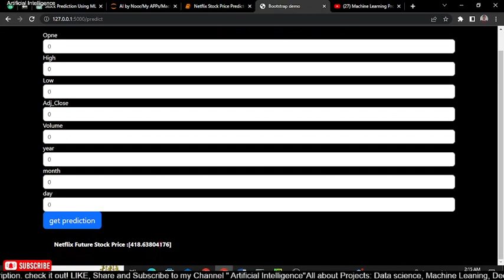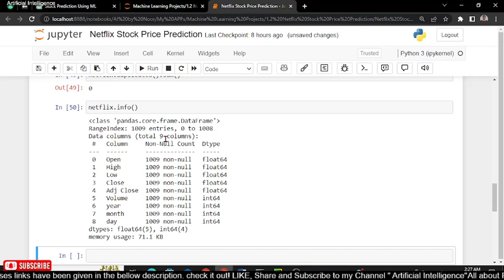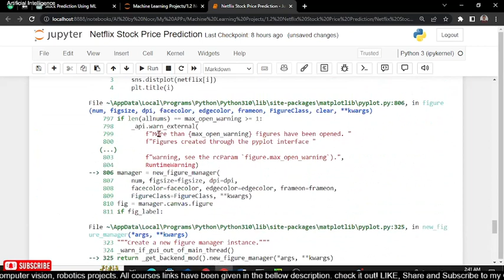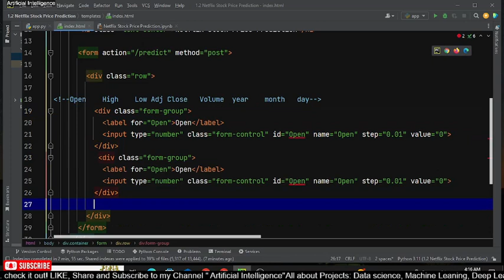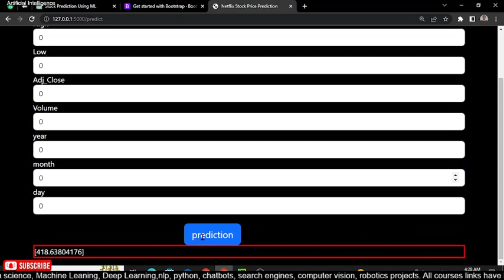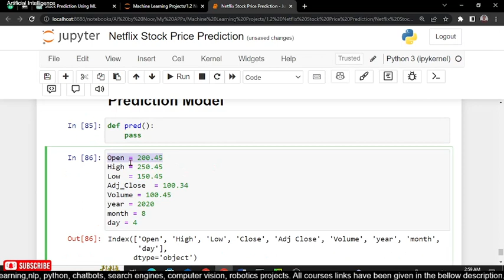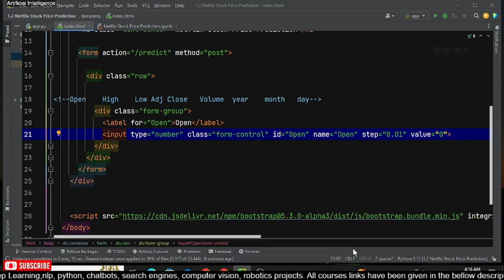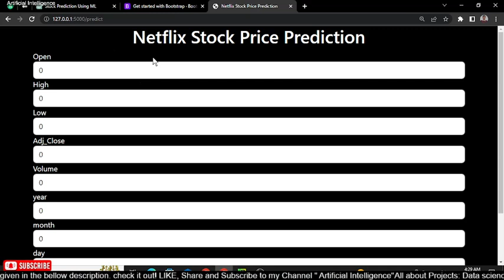Predicting Netflix Stock Prices using Machine Learning | A Machine Learning Approach Urud Hindi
In this machine learning project, we will be predicting the stock prices of Netflix using Python. We will be using time series analysis and regression analysis to build a prediction model for the stock prices of Netflix. We will also be exploring different machine learning techniques such as neural networks and deep learning to improve our prediction accuracy. This project is a great opportunity to learn about machine learning for stock price prediction, as well as gain insights into the finance industry. Follow along with the code and learn how to predict stock prices using machine learning algorithms.
"Building a Stock Price Prediction Model for Netflix using Python"
"Machine Learning for Stock Price Prediction: A Netflix Case Study"
"Forecasting Netflix's Future: Stock Price Predictions with Machine Learning"
"Netflix Stock Price Analysis and Prediction with Machine Learning Algorithms"
"Using Python to Predict Netflix's Stock Price: A Machine Learning Approach"
"Predicting the Future of Netflix: A Machine Learning Project"
"Machine Learning-Based Stock Price Forecasting for Netflix"
"Netflix Stock Price Prediction: Machine Learning Techniques for Trading"
"Using AI to Predict Netflix's Stock Price: A Machine Learning Project"

Other Channels:
1 chatGPT master:
2 coding world:
3 daily verbs & words presentation: